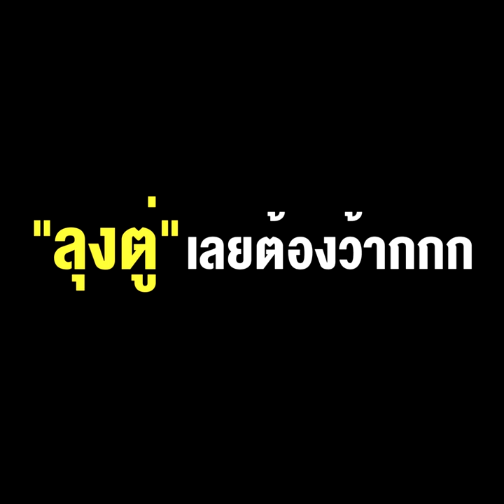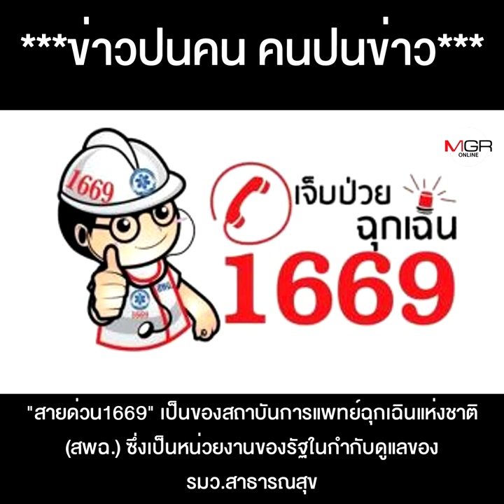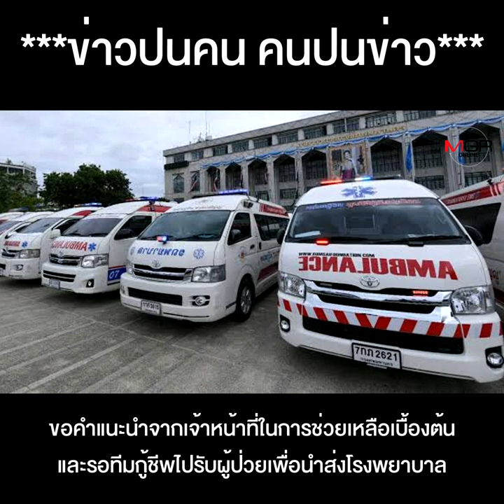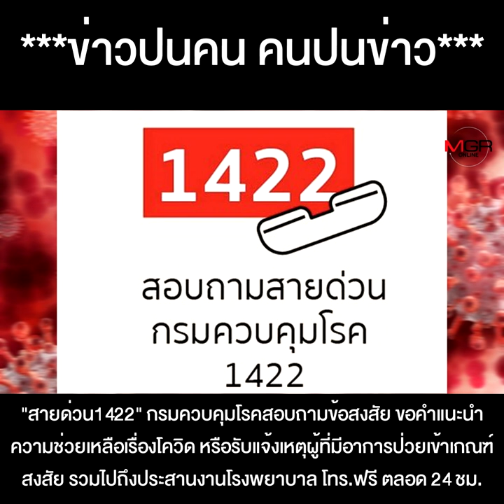งานเข้า "สายด่วน1669" รับปรึกษาปัญหาโควิด แต่โทรไปไม่มีคนรับสาย "ลุงตู่" เลยต้อง ว้ากกก